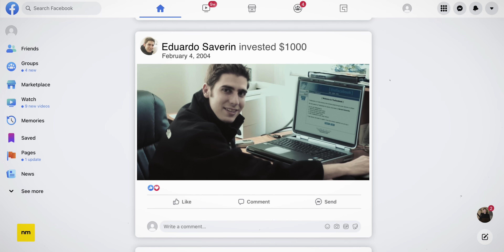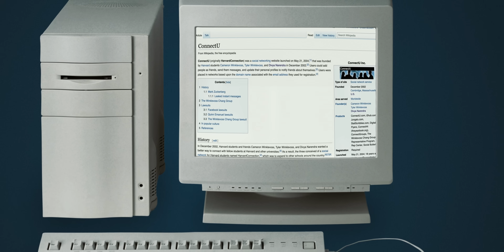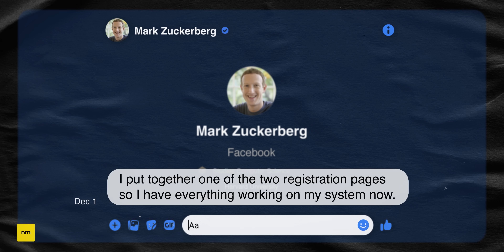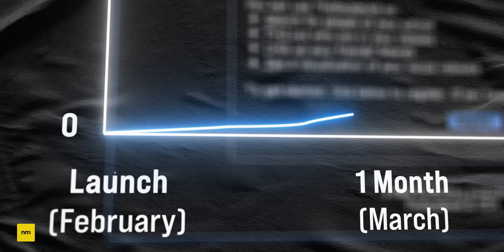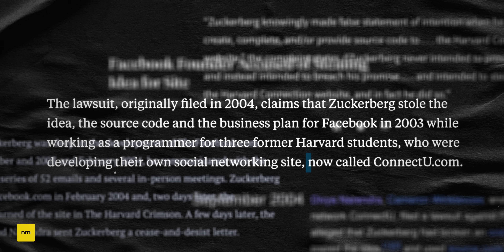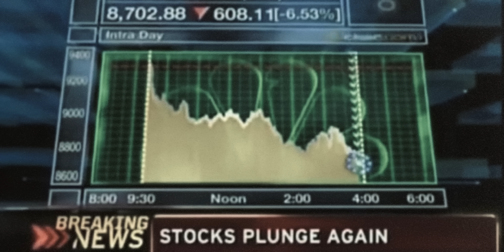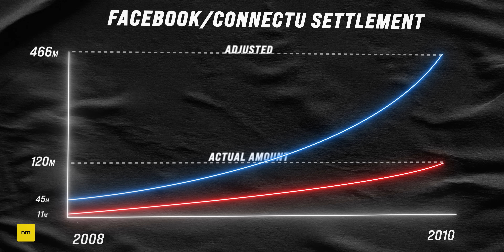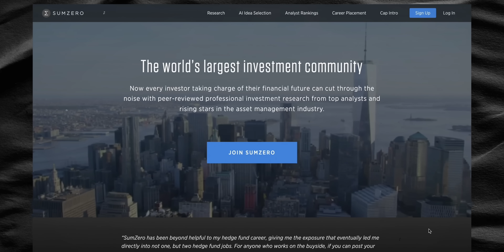I Spoke to the REAL Inventor of Facebook. (The Social Network Explained)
If you've seen 'The Social Network', you'll know that Mark Zuckerberg infamously stole the $475B idea of Facebook from Divya Narendra and the Winklevoss twins. Today, I speak with Narendra, the man that actually invented the social media platform. This is his story.

★ ★  PROFITFUL  ★ ★

★ ★  CONTENTS  ★ ★
0:00 The Rise of Facebook
1:56 Where the Idea Came From.
3:55 The Project Stalls
4:40 Mark Zuckerberg Joins HarvardConnection
5:40 Mark Becomes Distant From the Team
6:33 Mark Zuckerberg Launches thefacebook.com
7:53 Meeting with Larry Summers
8:52 HarvardConnection Sues Facebook
9:31 Mark Zuckerberg Deceives them Again.
12:24 The Lawsuit Outcome
12:41 Trying to move on.
15:53 What Divya Does Now.